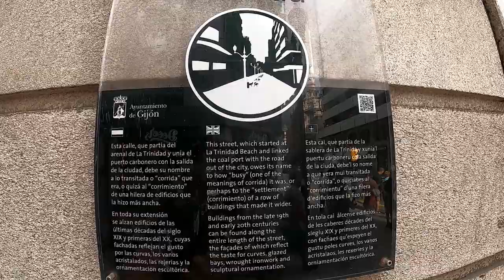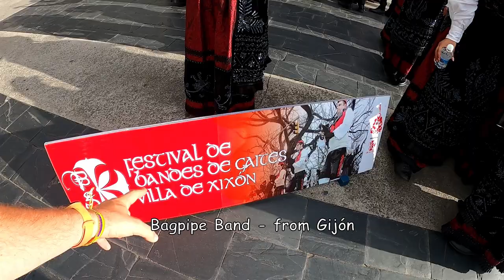EXPLORING GIJÓN SPAIN | This City is UNDERRATED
GIJÓN SPAIN - The biggest city and capital of ASTURIAS, Spain's northern green paradise along the Cantabrian Sea (Atlantic Ocean).  I bring you on a walking tour of this beautiful city and explain some of the history and show you the cultural roots of the Asturian Culture and lifestyle. Hopefully this video helps you decide if you should visit the city next time you come to Spain!